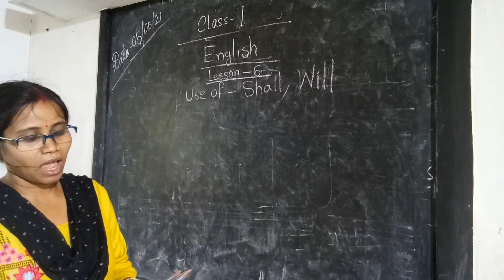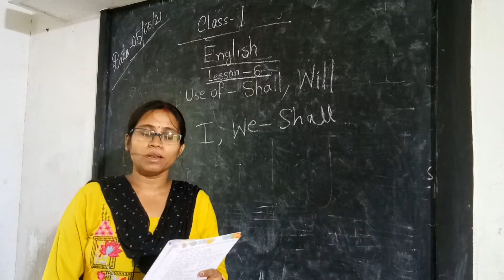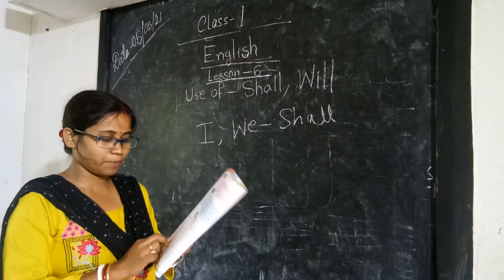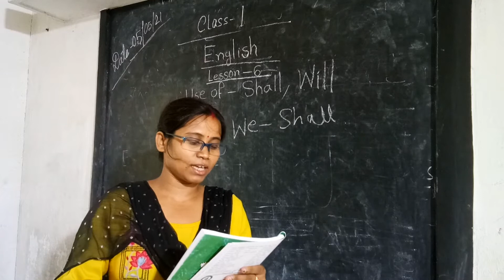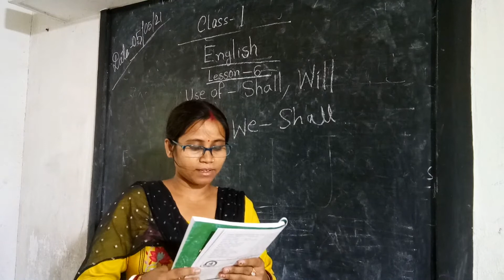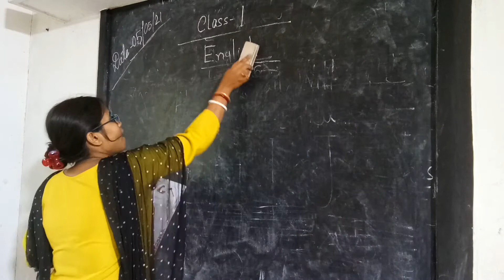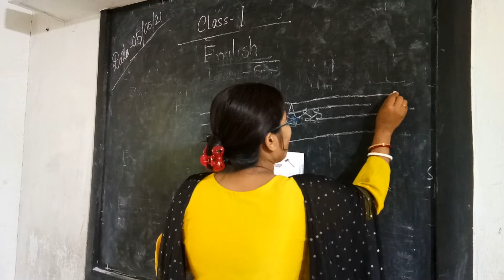ক্লাস-I- ইংরেজি ভিডিও-05/05/2021